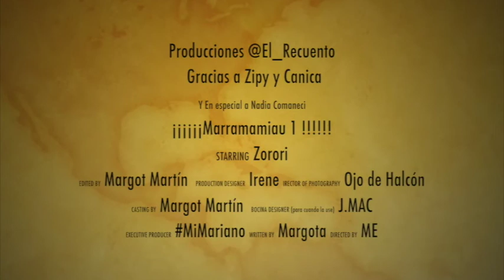Marramamiau1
Imaginaciones mias con las cosas que hacen mis gatos. Entretenimientos hechos para entretener.